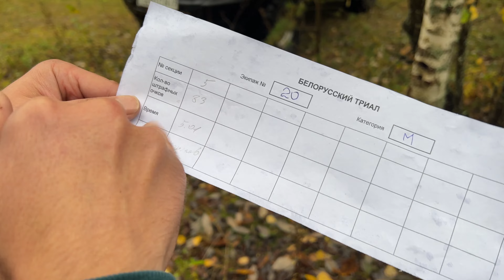ДЖИП - ТРИАЛ ОШИБОК НЕ ПРОЩАЕТ / БИТВА НА ФРАНЦУЗКОЙ ГОРКЕ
Что такое джип-триал по белорусским правилам? И чем он отличается от других внедорожных дисциплин? Смотрите и вы узнаете как 28 экипажей отважных джиперы долбили по сильнопересеченной местности, преодолевали всевозможные спуски, подъеми, косогоры и ямы.
Попробуем объяснить и показать суть соревнований.
Обязательным условием джип-триала является наличие курсовых ворот расположенных в секции (закрытом, огороженном участке рельефа с искусственными или, чаще, естественными препятствиями).
На знаменитой Французской горке организаторы сделали 5 секций и в каждой от 6 до 8 ворот. Задача проехать через ворота своей категории не коснувшись и не збив ворота. За чистое прохождение начисляется 0 штрафных балов, не проехал ворота 60 балов штрафа, задел ворота 20 балов штрафа, положил ворота 40 балов штрафа, за каждый откат также штраф. Победителем соревнований считается экипаж набравший меньше всего балов.
Участники трила были разделены на 4 группы  в зависимости от подготовки машины от стока до кАтлеты, а также учитавалась длина автомобиля.
Команда ParketosyTeam принимала участие в количестве 4х экипажей.
В прочем смотрите до конца видео и все увидете сами.
👉Монтаж и дизайн:
👍Click likes and write comments 😉
👉Installation and design: